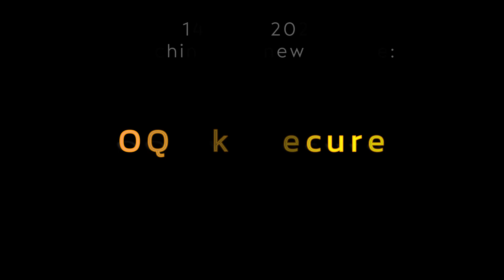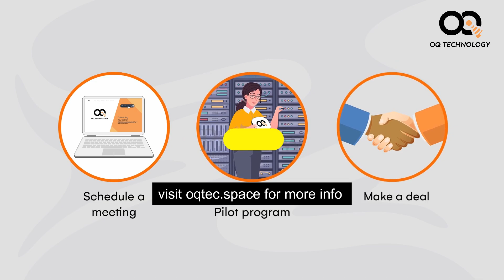New Product Launch: OQ Technology SkySecure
OQ Technology will be making an important announcement regarding the launch of a new groundbreaking product that expands private network reach using our Satellite 5G IoT technology! The product is ideal for industries such as mining, oil and gas, and transportation. The launch is expected to drive growth for OQ Technology and its NTN services. Tune to our channel tomorrow Saturday at 08:00 AM CET (11pm PST Friday UTC -7) for the groundbreaking product launch!